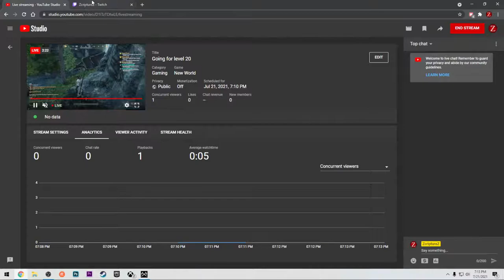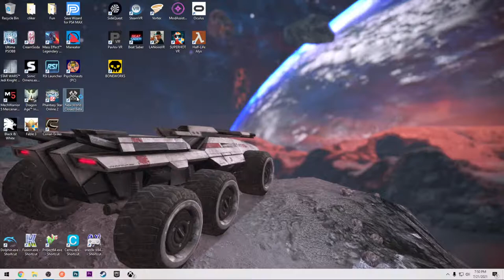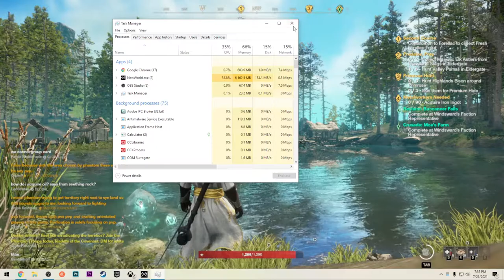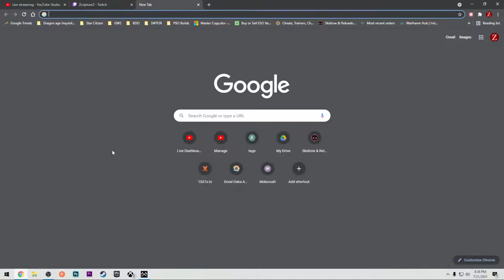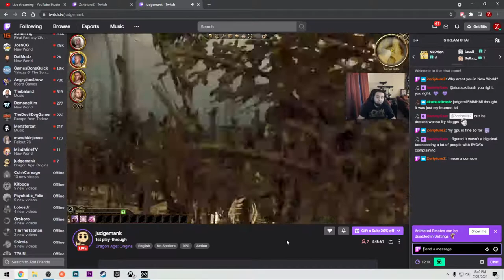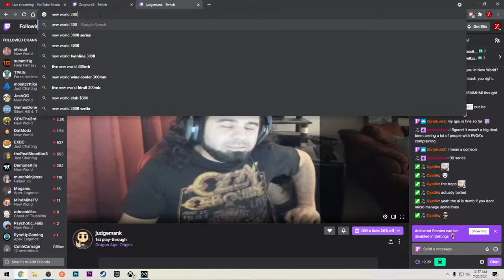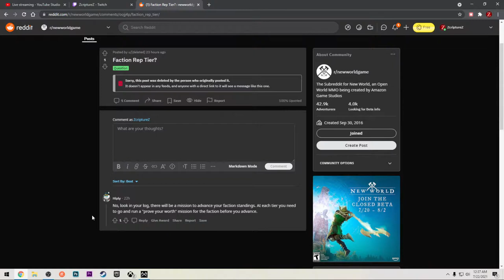Going for level 20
Games I'm playing:
0:00 New World

My PC specs:
GRAPHICS: GeForce RTX 2070 Super
MEMORY: CORSAIR 16GB
MOTHERBOARD: ASRock Z490 Steel Legend
HDD: Samsung 970 EVO Plus SSD 250GB
2nd HDD: Samsung 860 QVO 1TB SSD
POWER SUPPLY: Apevia ATX-PR 800W
CPU COOLING: Noctua NH-D15